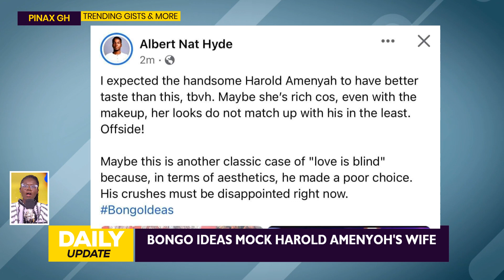Bongo ideas Arrεsted after calling Actor Harold's new Wife Gbonyo and kampke.....